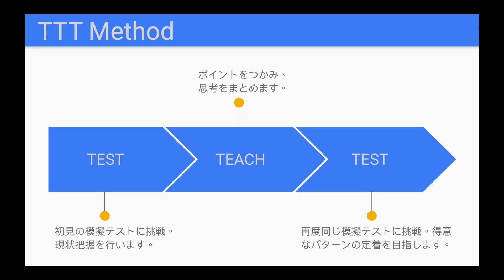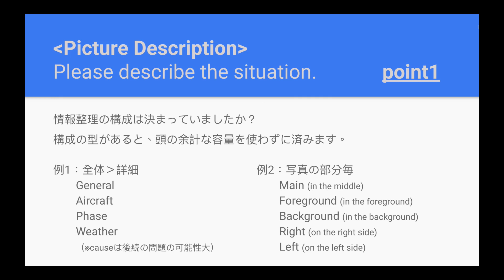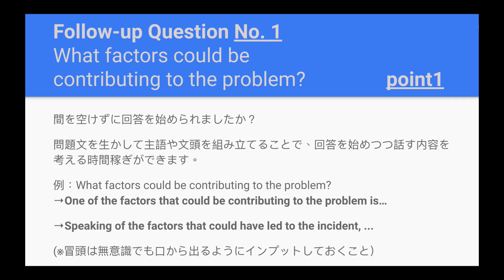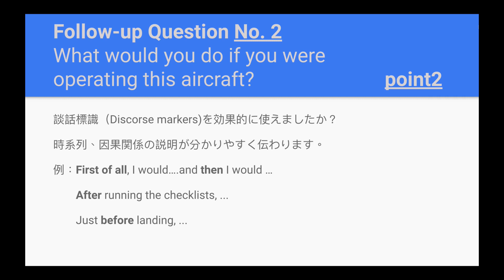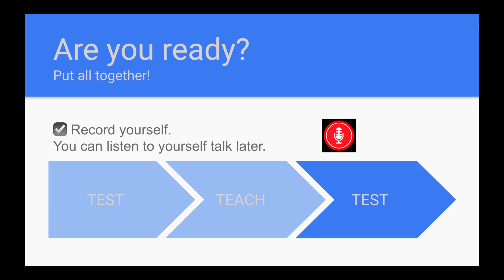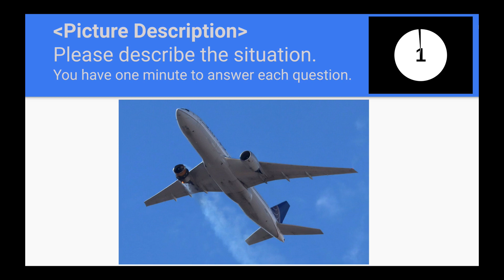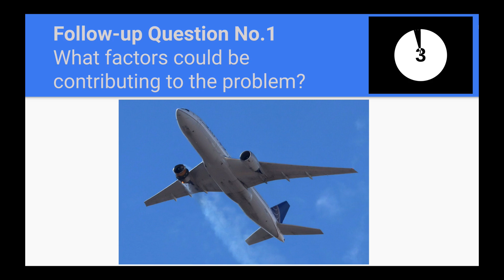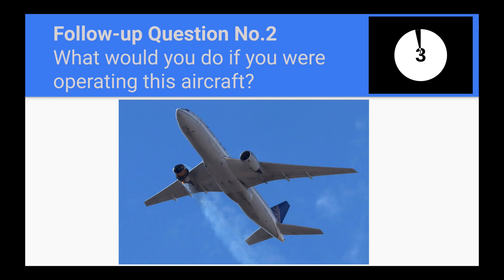ICAO航空英語（写真描写問題､エンジン火災）/ICAO English Test, Picture Description, Engine Fire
国際線パイロットに必須のICAO航空英語能力証明試験に関する問題です｡今回はエンジン火災に関する写真描写問題の模擬テストとポイント＆モデルアンサー（音声付き）です｡

ICAO English test, picture description part with tips and model answers

⏰ Time stamp
0:30　TEST1
4:35　Picture description model answer
5:58　Follow-up question 1 model answer
6:57　Follow-up question 2 model answer
7:50　TEST2

💻Sources
Image: Hayden Smith

[実音] ユナイテッド328便 離陸後すぐにエンジン火災 / United 328 has uncontained ENGINE FIRE after departure, ATC (DEN)